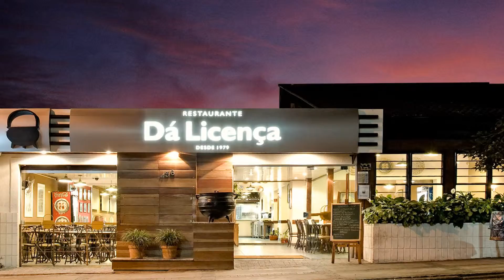Alameda - Novo Horário